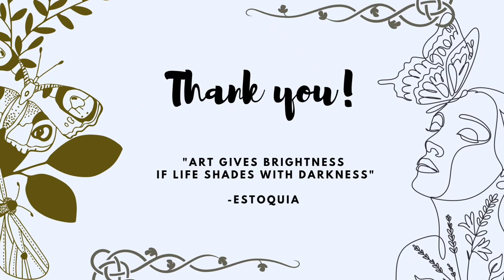Art Appreciation|Wings of Hope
"MY WINGS OF HOPE"

Little tiny wings of hope,
You're the only way to cope.
Escaping from cruel world,
New chapter want to unfurled.

The great wall I built for me,
Want to break for me to flee.
I forgot the world I stayed,
Follow the wind 'till I swayed.

Little butterfly seems lost,
Torny flower seems so glossed.
My poor tiny wings feel weak,
My wings want to reach the peak.

Trees accept me when I'm tired,
Leaves guided me, keep inspired.
When the land filled by darkness,
Light from above gives brightness.

Should I keep follow the flow?
I'm hoping for me to grow.

I am the butterfly of hope,
Wings are ways to pass the slope.
Now, I do not fear the storm,
Ready to change and transform.

Flying to a humane world,
Learn from chapters I unfurled.

I Broke it for me to flee.
Reminisce the world I stayed,
Flying higher 'till I swayed.

Beautiful fly will not lost,
Flowers I visit will glossed.
Strong wings of hope is not weak,
Now, my strong wings reached the peak.

Leaves support me, keep inspired.

Now, always follow the glow,
Strong wings don't give up to grow.